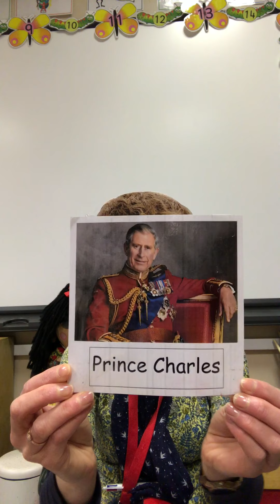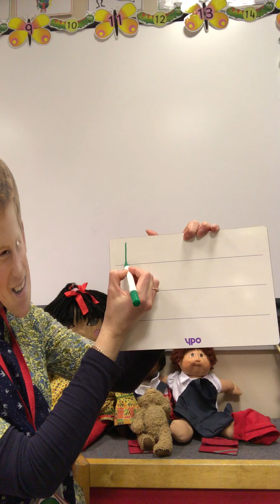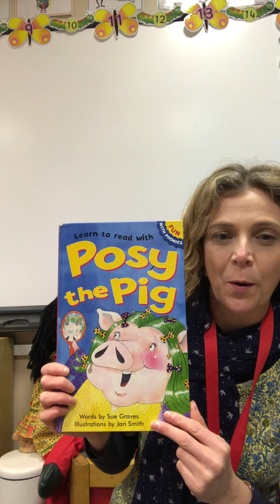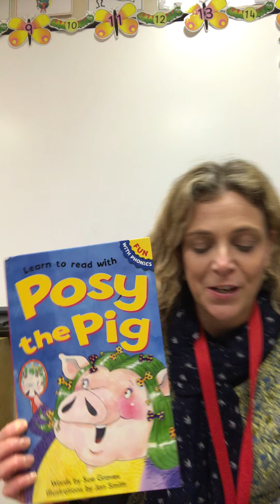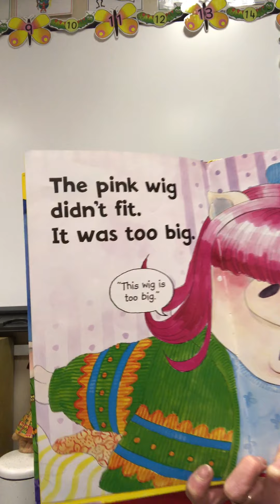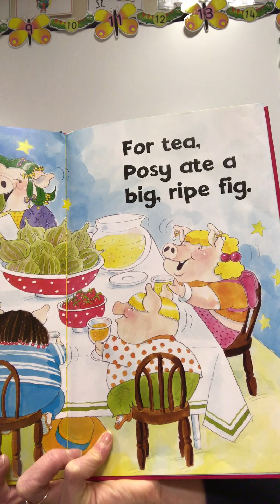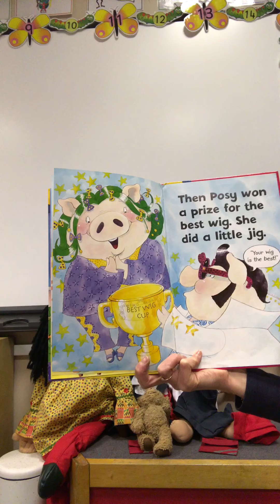Reception 5 2 21 Phonics Bumblebees